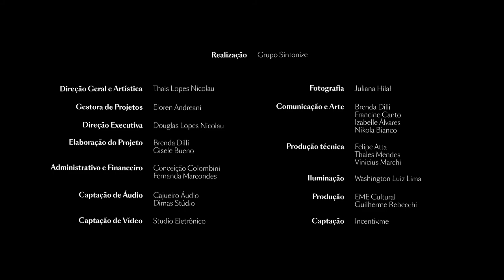Ernani Aguiar - Meloritmias Nº 14 por Lars Hoefs | FMCB 6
No palco do FMCB 6, o compositor homenageado Ernani Aguiar comenta sobre sua composição intitulada Meloritmias Nº 14, interpretada por Lars Hoefs numa apresentação solo de violoncelo.

Data: 28/03/2019
Interpretação: Lars Hoefs (violoncelo)
Local: Teatro Municipal de Campinas José de Castro Mendes, Campinas, SP.